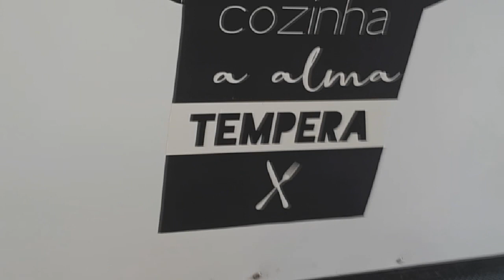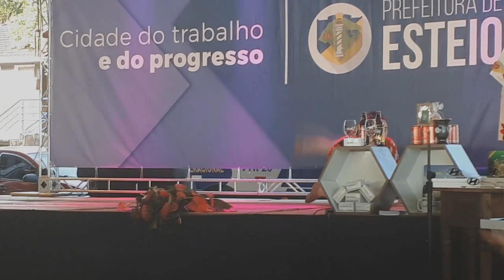Expoleite/Fenasul p2 - TAMO INDO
No vídeo, a sequencia de imagens que produzimos durante a Multifeira que aconteceu nos dias 15 a 19/05 na área do parque
 Assis Brasil em Esteio - rs. Nós estivemos no evento com o objetivo principal de divulgar nosso projeto aos moradores do município e ao público em geral. Foi ótimo em todos os quesitos. Parabéns ao poder público de Esteio, a todos os organizadores e também ao grande público que se fez presente.
 Ainda produziremos em breve um vídeo com media de 100 fotos, talvez você tenha sido fotografado...acompanhe nossa programação!!
 -- Quer divulgar sua empresa, marca ou produto em nosso canal?
  Envie uma mensagem em nosso e-mail. Muito obrigado!

Contatos:
 cels: 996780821 e 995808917 (Vivo/Watts)